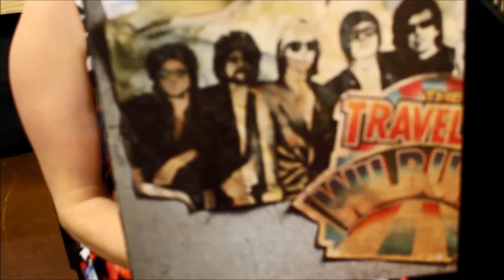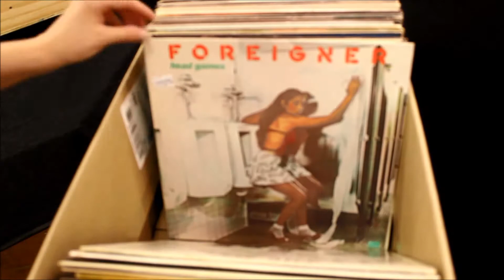Top 3 of the Day & Just Priced Vinyl Records!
We BUY & SELL Vinyl Records Daily!

This Video has my Favorite 3 Records that I priced today. Along with a fresh box of Vinyl!